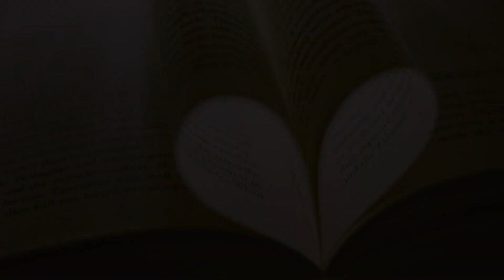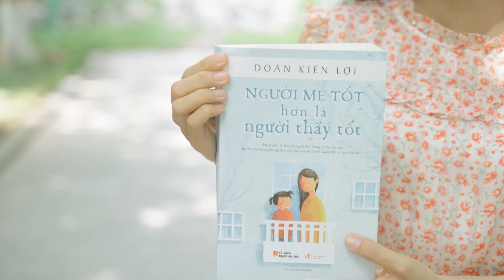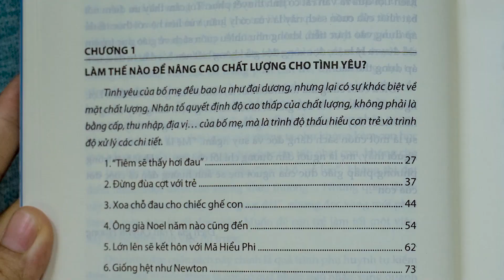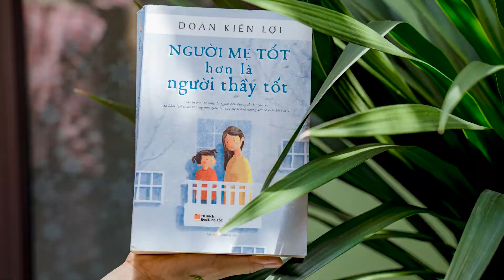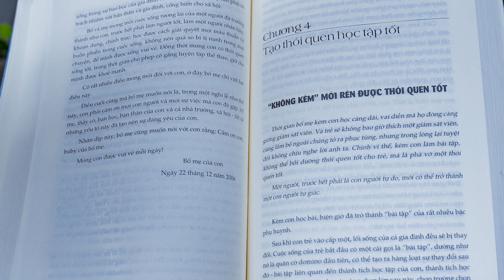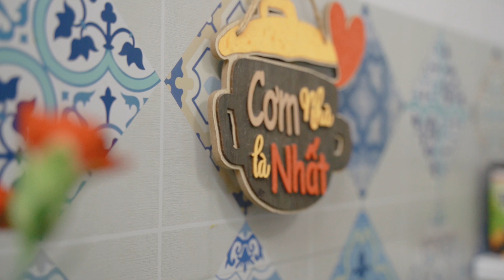A359-Nguyễn Thị Nga -Người mẹ tốt hơn là người thầy tốt